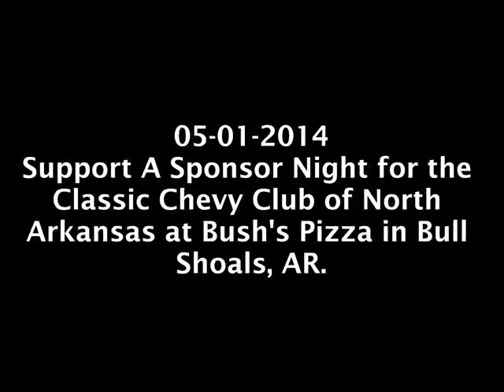05-01-2014 Bush's Pizza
The members of the Classic Chevy Club of North Arkansas held a Support A Sponsor cruise-in night at Bush's Pizza in Bull Shoals, AR this evening.